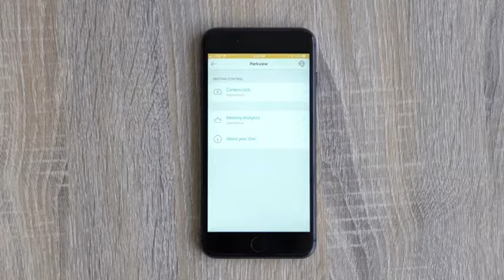Meeting Owl Pro Video | conference camera | online business | amazon | reviews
To buy this Meeting Owl Pro Video click the following links:
1. UK Residents
2. US Residents
3.● Canada